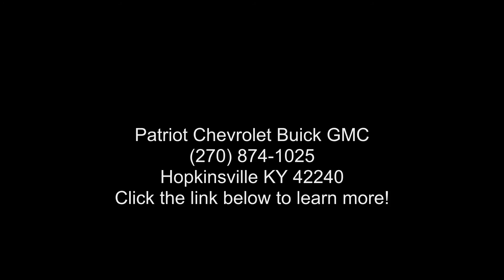2018 Ram 2500 Tradesman - Patriot Chevrolet Buick GMC - H...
Certified 2018 Ram 2500 Tradesman, bright white clearcoat exterior, diesel gray/black interior, 8, 6.4l, automatic, 38,559 miles, Stock PG184731, VIN: 3C6TR5CJ1JG184731,